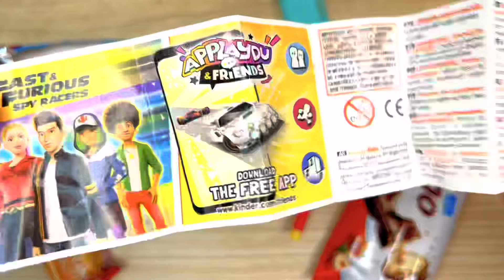Satisfying Video | How To Cutting Rainbow Lollipop Candy ASMR